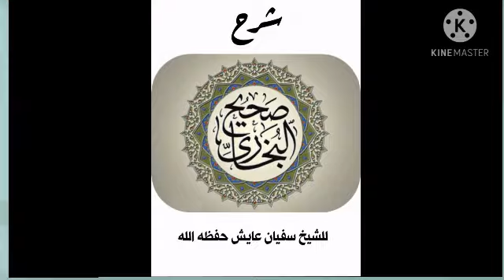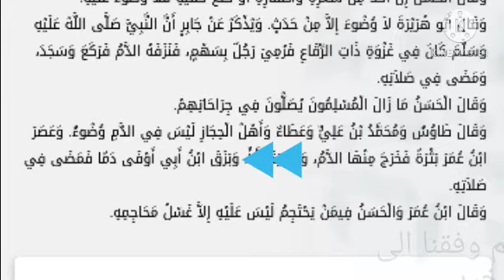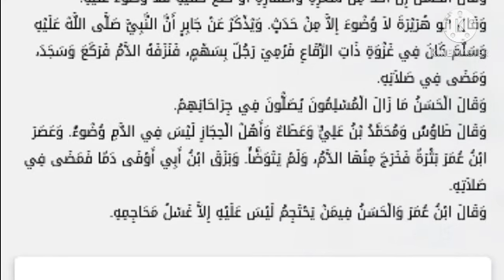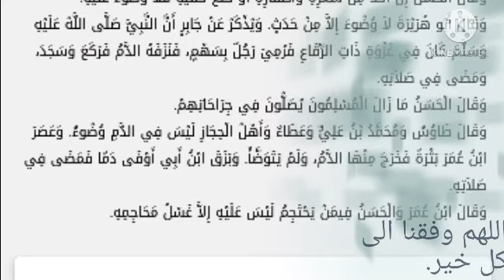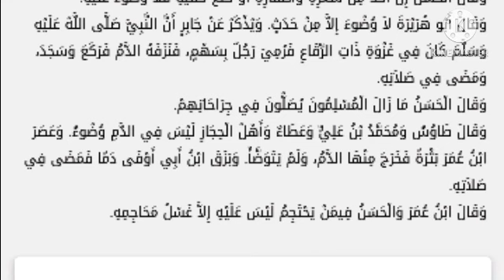57- صحيح البخاريّ/ كتاب: الوضوء (13)، للشّيخ سفيان عايش -حفظه الله-.